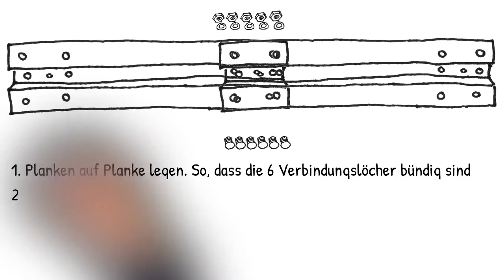Plankenholme verbinden | Leitplanken-Discounter.de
Sie sind sich nicht sicher, wie Ihre Plankenholme verbunden werden? Gar kein Problem! Dieses Video hilft Ihnen weiter. Hier wird Ihnen anschaulich erklärt, wie Sie ganz einfach und fachgerecht Leitplankenholme über die Verbindungslöcher mit Plankenschrauben und den dazugehörigen Unterlegscheiben und Muttern verbinden.

Bestellen Sie bei uns zum Bestpreis Ihre Leitplankensysteme in Markenqualität im und lassen Sie sich kompetent beraten. Wir helfen Ihnen gerne weiter!